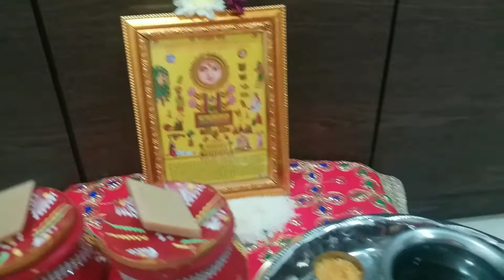How a southindian keeps her karwachauth fast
I am from Telangana living in Mumbai. This is my 8th year following the karwachauth rituals. Enjoy the rituals. No hate plz.